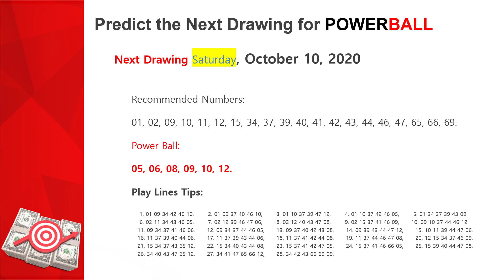Powerball Winning Numbers Predictions | Saturday, October 10, 2020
Powerball Lottery Winning Numbers Predictions, Saturday, Oct 10, 2020【Bonus!!! Value $29】FULL Free software Lotto PowerWheels ( For Windows) Download URL